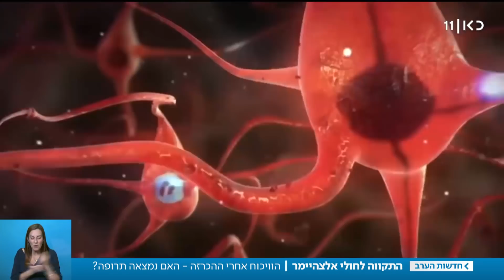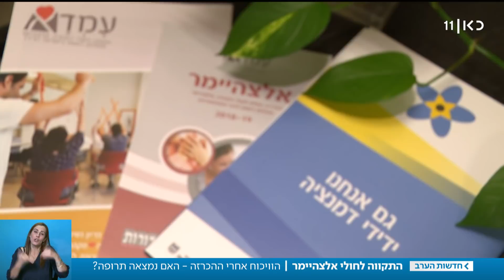"יש מקום לאופטימיות": התקווה החדשה של חולי האלצהיימר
כאן חדשות |  אחרי שרוב המדענים בעולם כמעט נואשו למצוא לה תרופה, אמש הודיעה חברת תרופות אמריקנית כי תגיש בקשה לאישור תרופה ניסיונית למחלת האלצהיימר. כתבתה של קטי דור מתוך חדשות הערב 23.10.19